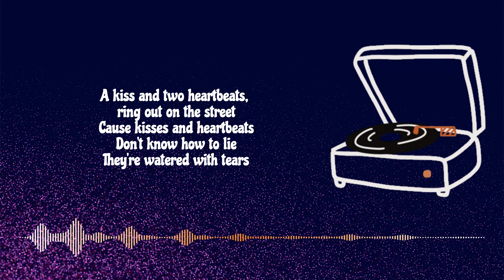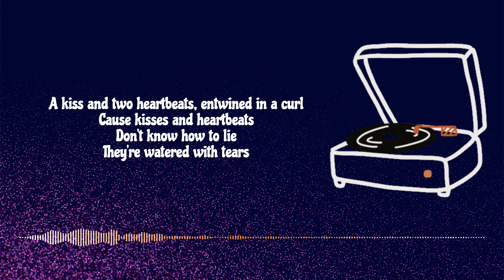Kisses and Heartbeats - Anthony Lazaro (with lyrics)